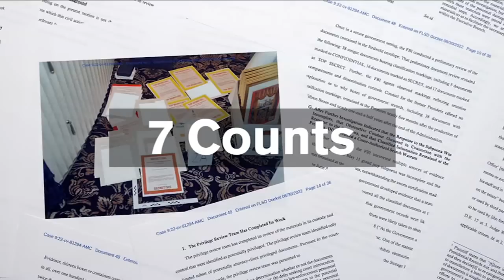Former President Trump indicted in classified documents probe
Anthony Carlo has the latest on the indictment against Former President Trump.